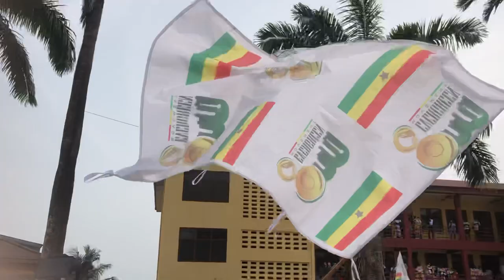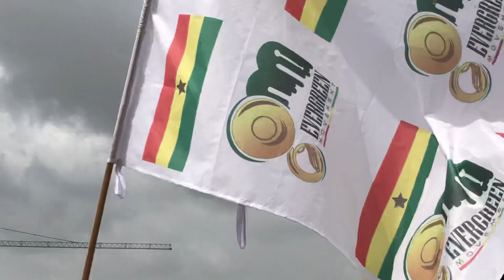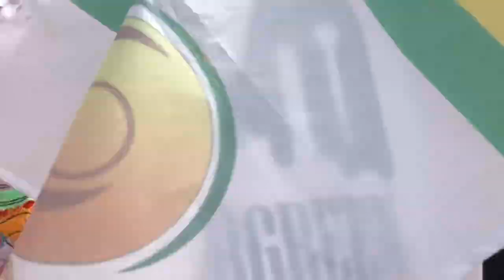Supreme Masqueraders 25th Dec 2021 Heating with Evergreen Movement Band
Supreme Masqueraders
Supreme Masqueraders 2021
Evergreen Movement Band
Tadi Ankos
Tadi Masqueraders
XmasIsTadi